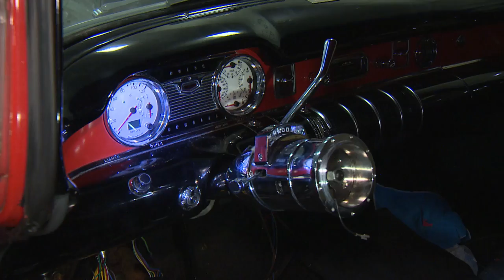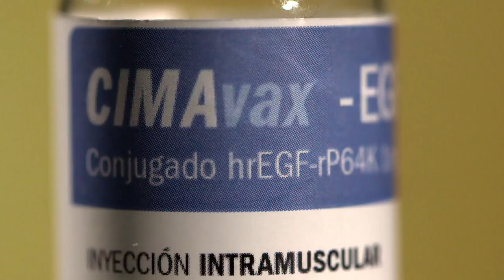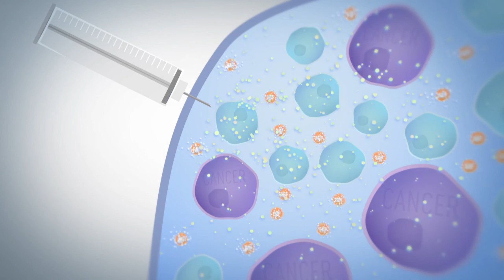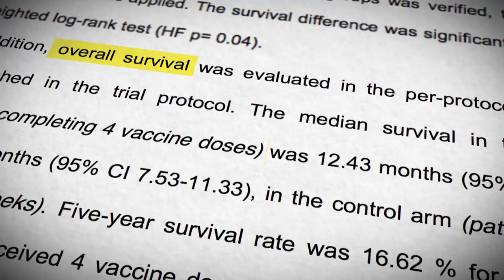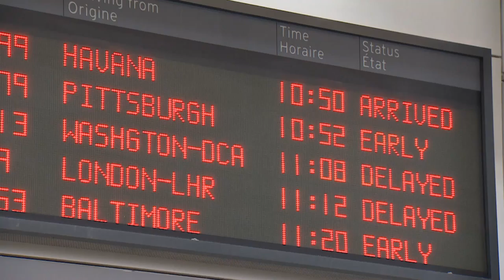Cuba's Cutting-Edge Pharmaceuticals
Cuba has developed a vaccine against lung cancer and Americans are traveling through Canada to get access to the drug, but that could soon change.